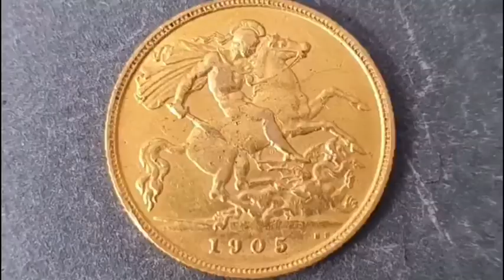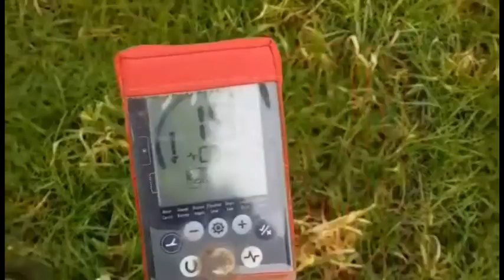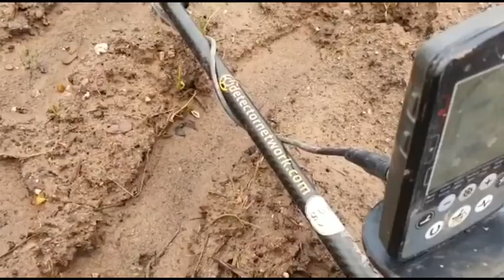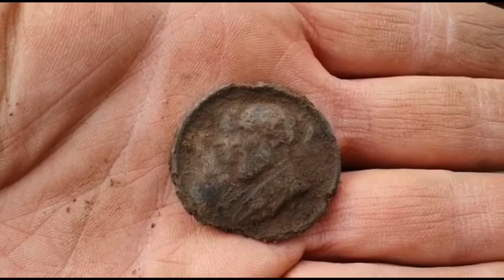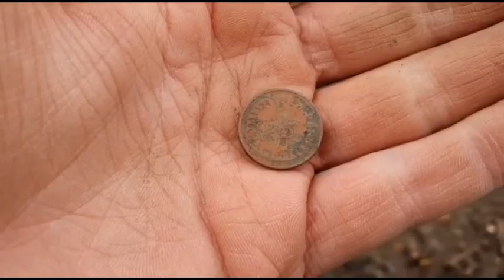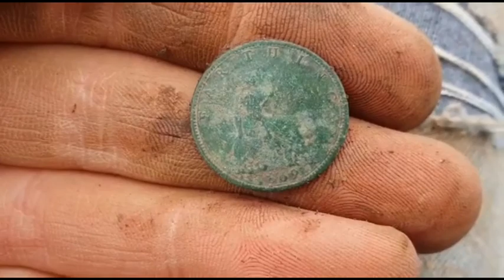BLEEP OFF between Micheal and Jap! | competition | finds | Metal detecting| equinox | silver | coins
Finds competition, Micheal vs Jap in a beep off, let us know in the comments who you think won just comment Micheal or Jap and will tally it up at the end, just a bit of fun.

Happy hunting people!